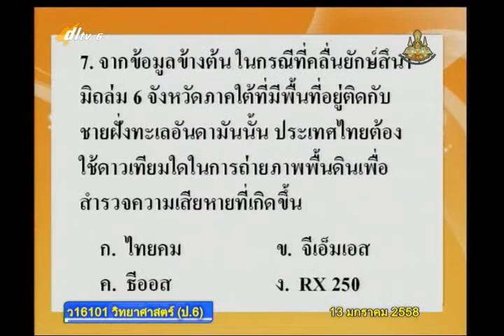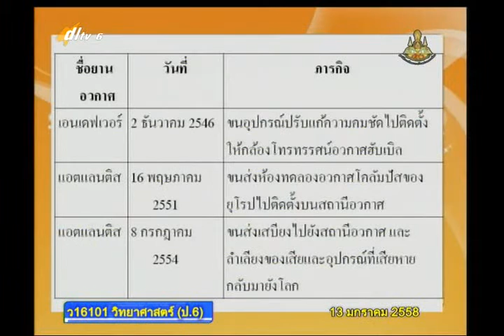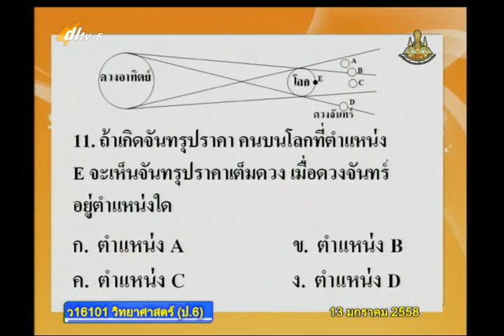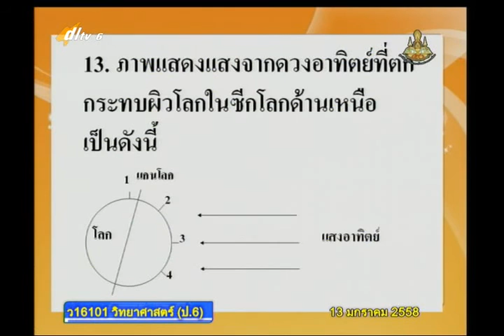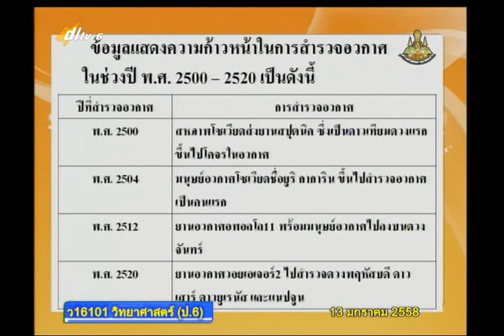020B+6130158+ว+ทดสอบ+scip6+dl57t2